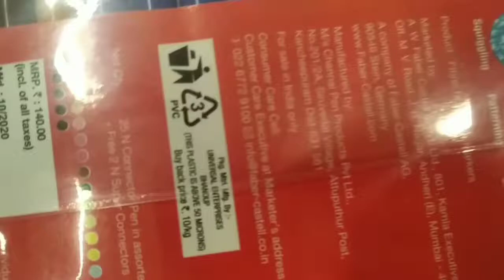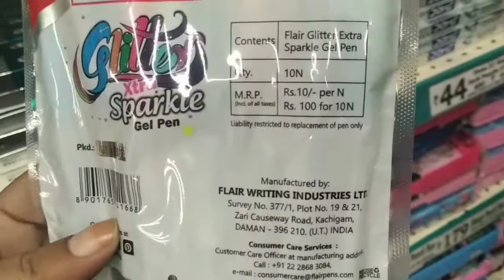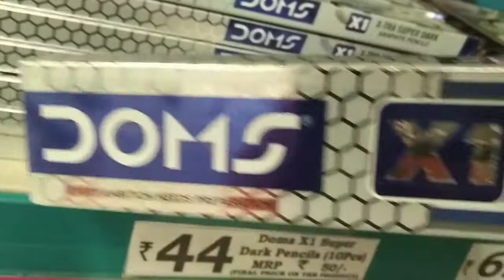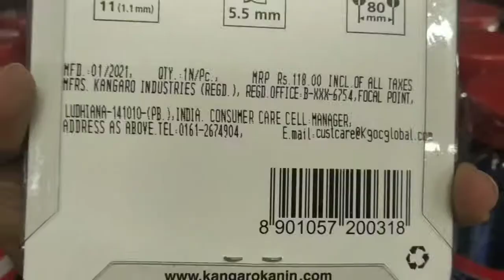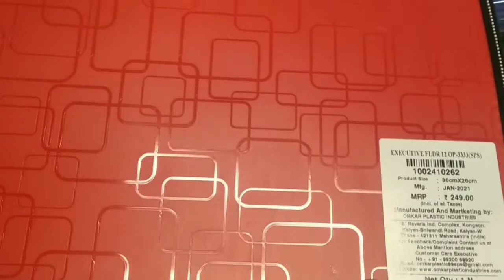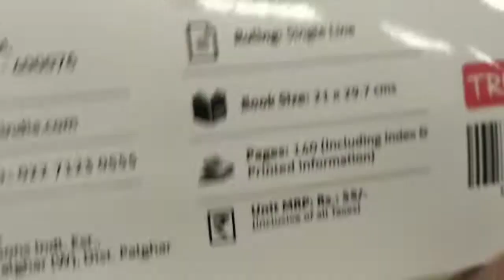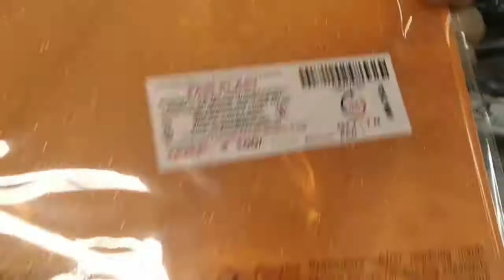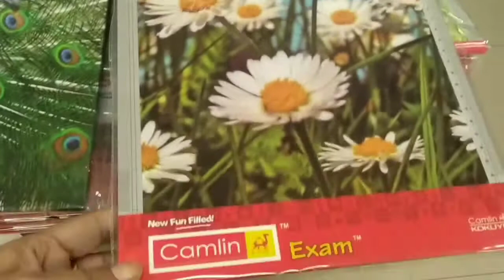D'MART LATEST OFFER ON STATIONARY PRODUCTS ( products start from RS 22)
offers on  Crayons  🖍️, Pens🖊️Pencils ✏️, Notebooks📒, Writing pad 🗒️& on MANY MORE PRODUCTS